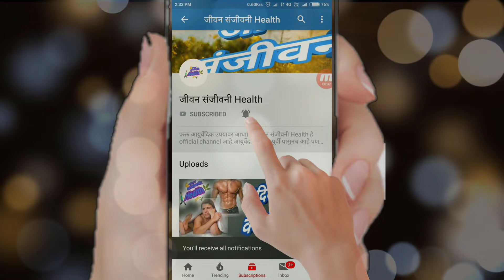1दिवसात पोटातील किडे बाहेर फेका,वर्षातून एकदा हा उपाय कराच,हे 10आजार कधीच होणार नाहीत,potatil kide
हि समस्या असणाऱ्याना खुपच त्रास होतो केमिकल गोळ्यांनी किडे मरतात पण अंडी शिल्लक राहत्तात म्हणून हा उपाय करा आणि पोटाचे आरोग्य वर्षभर निरोगी ठेवा

useful ayurvedic medicine for stomach problem its very effective and get result in 1 time use 3 days for permanent solution